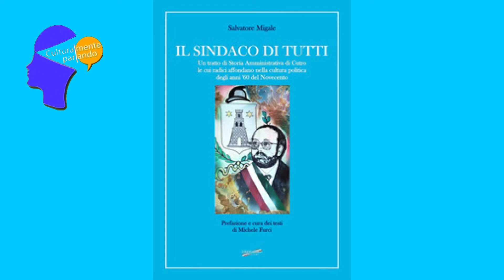CULTURALMENTE PARLANDO SALVATORE MIGALE 17